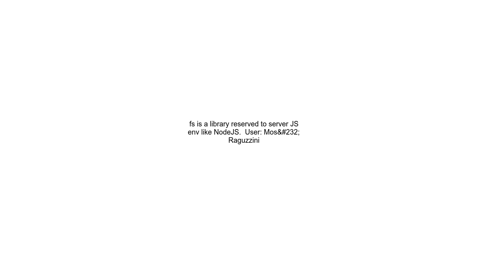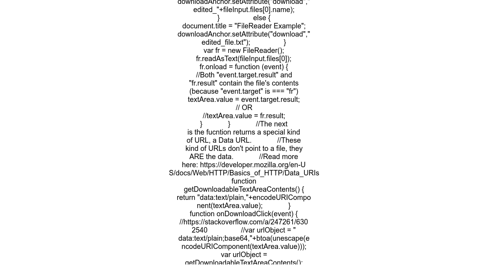React js reading from a local file